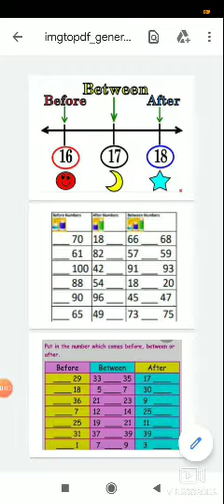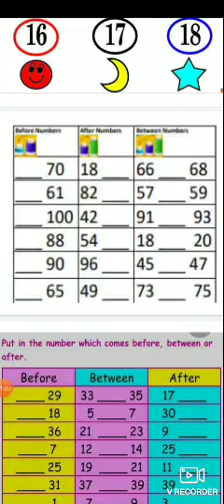Class-2 subject-Maths After, before, &between numbers